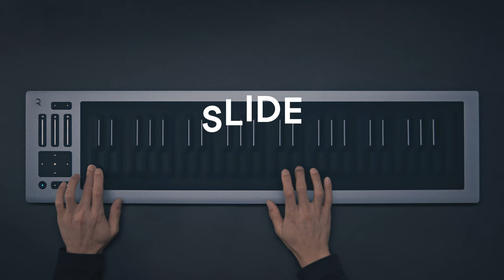Seaboard RISE 2: Set your music free with 5D Touch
Every Seaboard performance is entirely unique. Express yourself effortlessly in the moment with organic gestures and enjoy all the inspiring immediacy of an acoustic instrument. How you make music will never be the same.

Seaboard RISE 2 stock is limited and will be released in batches. Preorder today to avoid disappointment.

Discover how 5 Dimensions of Touch (5D Touch) can instantly elevate your performances through the most simple of gestures:

— Strike to sound a note at different velocities
— Glide from side to side to bend pitch or create vibrato
— Slide up and down to add brightness or texture to a sound
— Press into the Keywaves to deepen sounds or simulate the effect of breath on a wind instrument
— Lift off at varying speeds to effect a sound's resonance